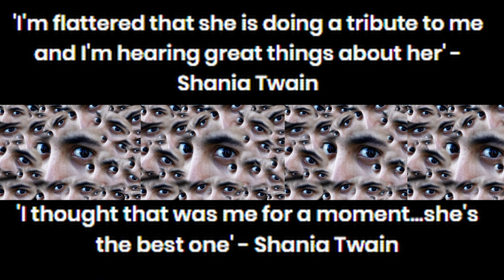Shania Twin Talks Twain, Hospitalization, The Chicks, Favorite Song & Wokeness In New Interview 2023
It takes 2 seconds and is FREE ! A great interview all around with Shania who was funny and took this interview even though she was under the weather. We chat about why a recent show was cancelled and she explains why the ambulance had to be called. When I told her about the The Dixie Chicks having to (under woke pressure) change their name a few years ago to The Chicks...She was unaware. After the interview, I was caught off guard and unaware myself, as **I read that the Poultry Farmers of America had brought a lawsuit to the band alleging that they were degrading chickens by using "chicks" for commercial purposes.** Anyway I hope you enjoy this short interview with the worlds best Shania Twain tribute artist. Shania gives Donna Huber (Shania Twin) props in the interview as you will see.
BTW. those images in the thumbnail is not clickbait. that is Donna Huber (Shania Twin)
*Obviously a joke* he he
**If anyone knows why I put the Pepsi image in the interview. leave the reason in the comments section and if you are correct; I will send you a Border City Rock Talk mug. leave your email in comments as well. **